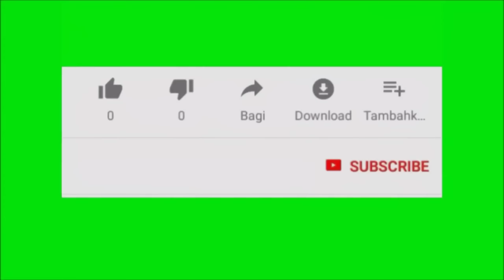kajian tasawuf || mengenal waliyullah Part II || ust.yusuf s.sos